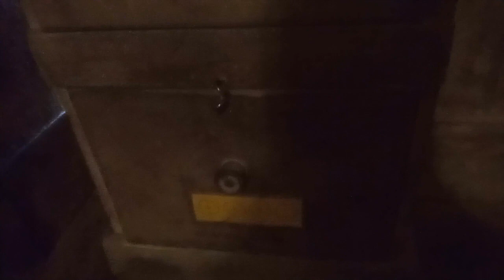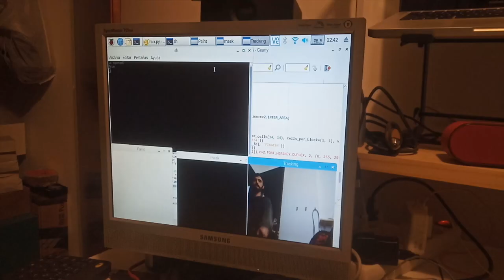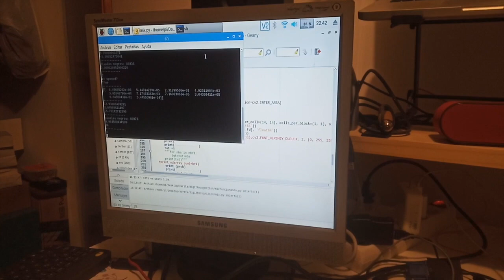Varita Magica 🧙‍♂️ || Machine Learning | OpenCV | Raspberry Pi | Python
Presento y explico uno de mis últimos encargos, una cerradura mágica que solo se abre al hacer un movimiento concreto con una varita mágica.
El proyecto combina Visión Artificial (OpenCV) para la captura del movimiento e Inteligencia Artificial (scikit-learn) para analizar la imagen. Todo ello metido dentro de una Raspberry Pi.